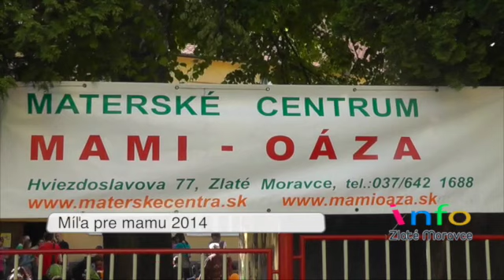Míľa pre mamu 2014